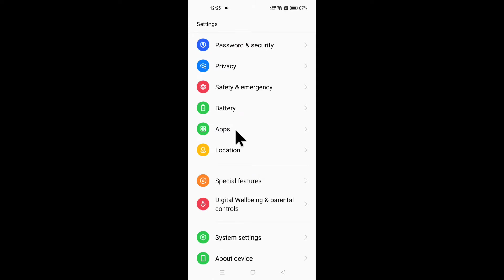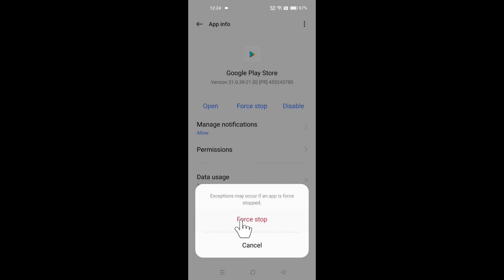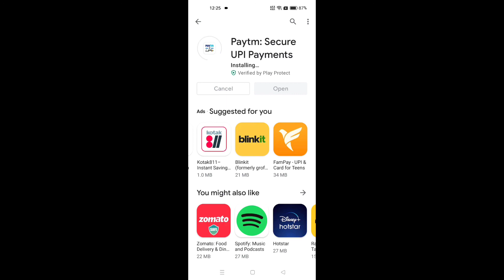Play Store Se Paytm Download Nahi Ho Raha Hai | Paytm Not Downloading From Play Store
Topic Covered
Paytm Download Nahi Ho Raha Hai
Paytm Download Nahi Ho Raha Hai Kya Karen